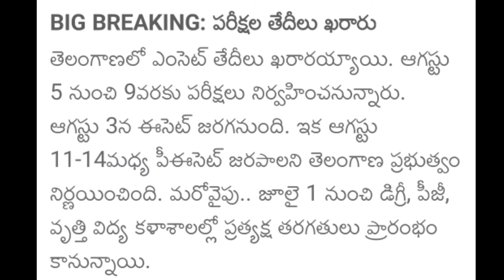ఇంటర్ విద్యార్థులకు గుడ్ న్యూస్ l Good news for telangana inter students l Inter updates l Eamcet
eamcet 2021
ts eamcet exam 2021
ts eamcet 2021 exam date
ts eamcet 2021 updates
ts eamcet 2021 latest news
ts eamcet 2021 date
ts eamcet 2021 exam dates
ts eamcet 2021 postponed
ts eamcet application form 2021
eamcet,ts eamcet 2021 latest updates
ts eamcet 2021 latest news today
eamcet exam 2021
ts eamcet,ts eamcet exam date
ts eamcet exam 2021 apply
telangana eamcet 2021
ap eamcet exam date 2021
eamcet 2021 channel